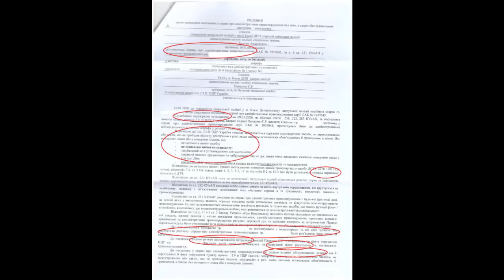Как штампуют постановления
Обычное дело. Одни штампуют, другие отмазывают. Пойдем в суд, посмотрим, что там будет.